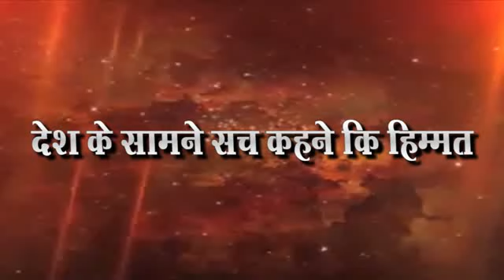पेटोल पंपावरच का झाली घोषणबाजी